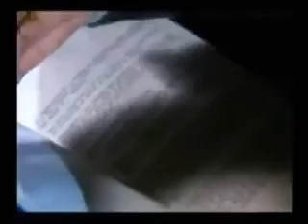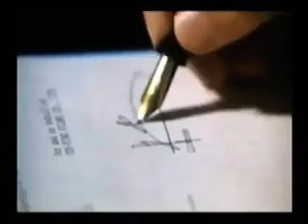dj afro movies latest the jail breakers